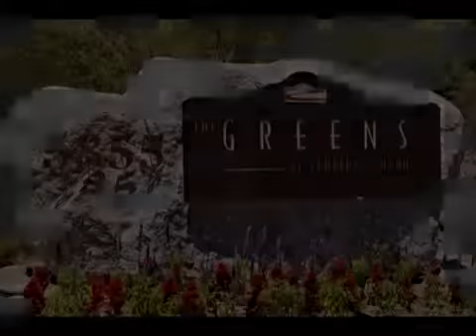▶ Arizona Vacation Remodel